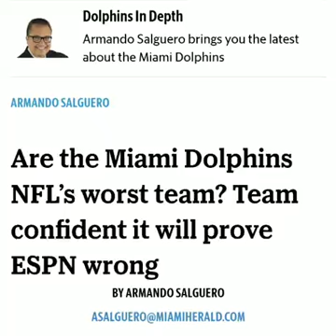305 miamyoo Miami dolphins 4 life just win baby Miami dolphins sniper defense(16)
Miami dolphins 4 life just win baby Miami dolphins sniper defense